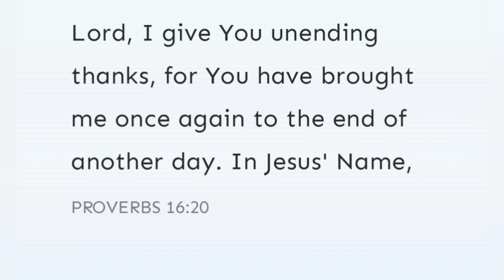10th Day Of Vlogmas: Let's Get Cleaning!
HEY FAM! It's ya girl Shareen Nicole it's Vlogmas Day 10 so let's clean & talk shall we🤗

💜SPECIAL OFFERS💜

Come save money on Fetch with me! Sign up w/ code M9BJP & get 2,000 pts See you there!

CVS CAREPASS $10 MONTHLY PROMO AS A THANK YOU

LOVELYWHOLESALE
BUY 2 GET 1 FREE JEANS!!! Extended!

❣STAY TUNNED FOR MORE DEALS❣

Please send to:
Shareen Nicole